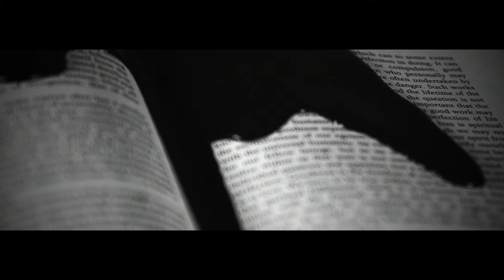[Klayton Presents] Daedric - Sepulchre (Official Music Video)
"Welcome to Klayton Presents!

Each month I’ll be bringing you a featured track from one of the artists on my label FiXT. When I started the FiXT family of labels back in 2006 it was always with the goal of finding great music and sharing it with the world.

This week, enjoy “Sepulchre”, the latest single from Daedric.

Be sure to give her a follow on socials, along with FiXT to keep up with all the other releases coming out each week!"

- Klayton [-_-]

Follow FiXT!

Follow Daedric!

Video Credits:

Director/Videographer: Kristyn Hope
Editor/Color/Post-VFX: Kristyn Hope & Tyler Simpson